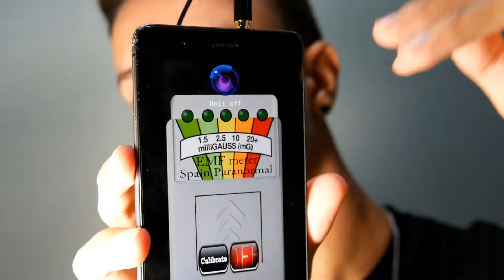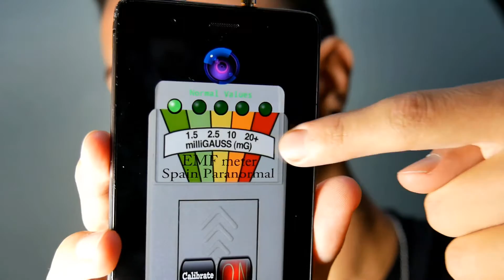FANTASMA MENTRE REGISTRO UN VIDEO!? Esperienze Paranormali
▂ ▃ ▄ ▆ ▅ ▄ ▆ █ ▇ █ LEGGIMI █ ▇ ▇ ▆ ▄ ▅ ▅ ▄ ▃ ▂
Se vuoi donarmi qualcosa fallo qui! I soldi ricavati verranno spesi in attrezzatura varia per migliorare la qualità del canale. Inoltre saluterò tutti i donatori nei prossimi video:

Ciao a tutti ragazzi, io sono Sparvy, ed oggi siamo su un video più particolare del solito!
Oggi infatti parleremo delle mie esperienze paranormali, qualcosa di veramente raccapricciante. Inoltre, proprio mentre registravo questo video...vedo qualcosa passare davanti l'obiettivo, quasi come fosse un orb fantasma mentre registro un video.

iLocos - Crew

►TeamSpeak : ts.gaming-italia.it

►Sei in cerca di una buona partner per guadagnare con i tuoi video su YouTube? Entra qui!

►Componenti PC :
°Processore :  i7 4790k da 4.00 Ghz
°Scheda video : R9 270x
°Ram : 8 GB
°Scheda madre : GA-B85M-HD3 R4
°OS W10

Con cosa registri? Camtasia Studio Recorder.
Con cosa editi? Camtasia Studio 9.
Che microfono usi? Samson Meteor Mic
Che WebCam usi? Logitech c920
Che videocamera usi? Panasonic HC V270 Eg-K